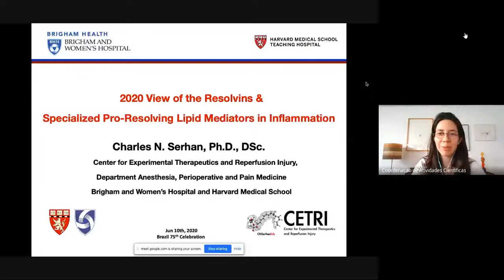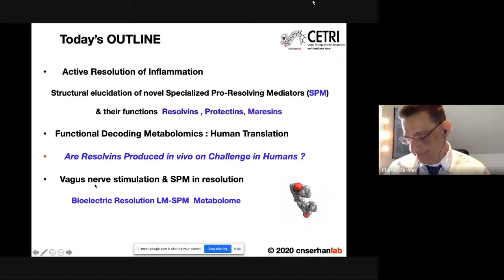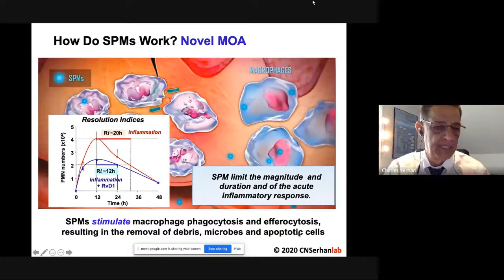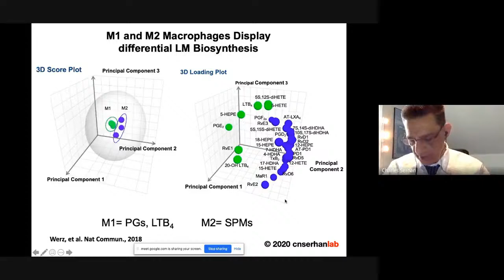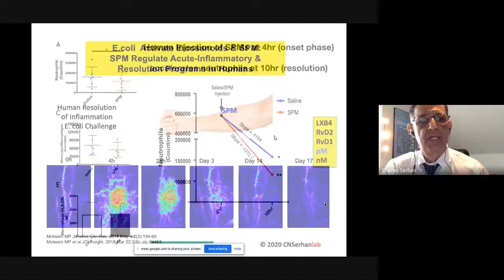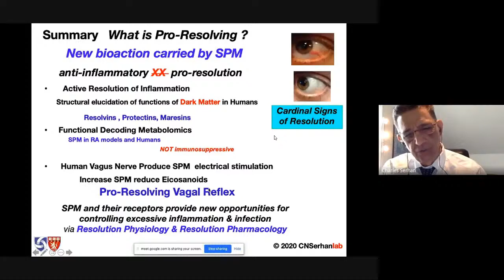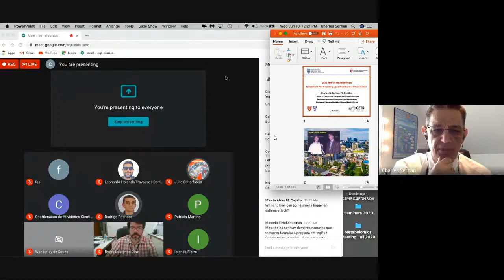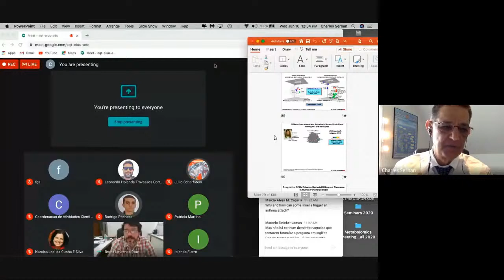A 2020 view of the Resolvins & Specialized Pro-Resolving Lipid Mediators (SPM) in Inflammation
Conferência do Dr. Charles Serhan (BWH/HSDM) com parte do ciclo de palestras em comemoração aos 75 anos do IBCCF